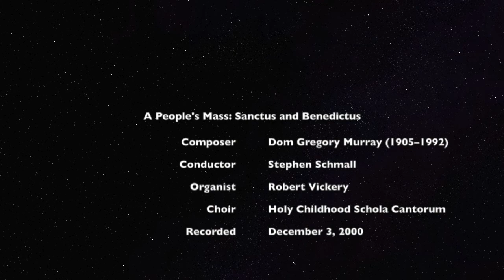A People's Mass: Sanctus by Dom Gregory Murray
The Sanctus and Benedictus from A People's Mass (English) by Dom Gregory Murray. This mass is sung throughout the world, and is given a nice 4-part rendition here. Conducted by Stephen Schmall at high mass on December 3, 2000.